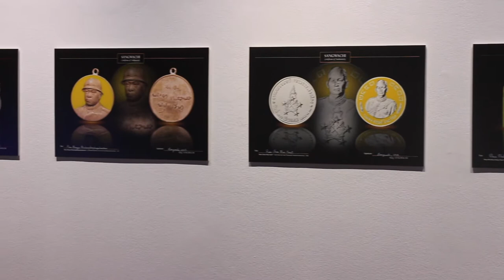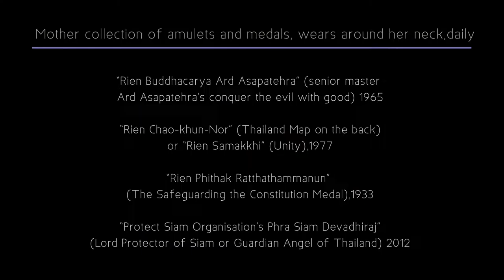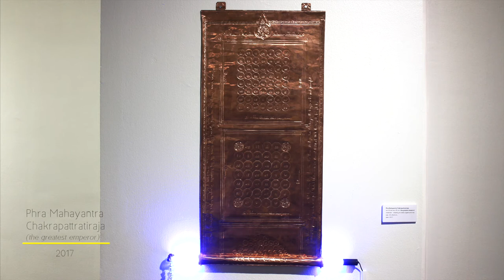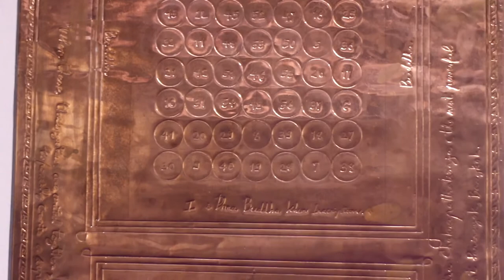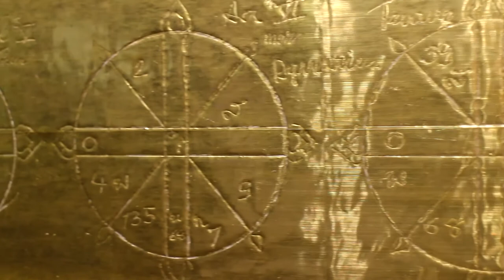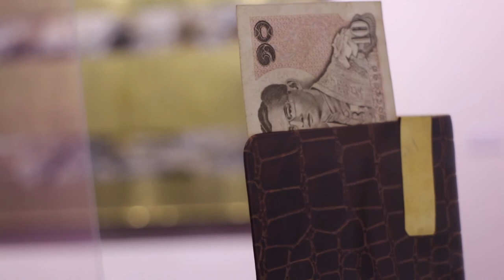Sangwachi and Suebsang Art Exhibition at RMA Art Gallery Bangkok THAI, Nov- Dec 2017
‘The truth is stranger than fiction of objet trouvé’

An art exhibition by Sang SANGWACHI
Curated by Suebsang Sangwachirapiban
On display: 14 November - 26 December 2017

This is Sang SANGWACHI’s first solo artistic exposition, held at the RMA Institute, Bangkok and curated by Suebsang Sangwachirapiban. “The truth is stranger than fiction of objet trouvé” is a collection of Thai fetishism along with commemorative objects and medals of bravery, which correlate with development of social, historical, financial contexts as well as a relationship with political leaders, carefully selected to present a portrait of various Thai narratives, faiths and identities. Regarding its oral history without reliable testimony, people have been provided with heterogeneous information from generation to generation about the peculiar and special properties of those objects that resonate with different credos and myths of Thai supernaturalism. This is interesting in terms of (Thai) multiculturalism, which has taken in outside influences for centuries. Throughout the class hierarchy, properties of beliefs are considered elements of a nation’s complexion. Especially acquired for this exhibition, all items are obtained from amulet markets, both online and offline, where any person’s desire can be satisfied 24/7.

SANGWACHI has been a serious collector of amulets, talismans and objects with magical power. He has taught himself their visual aesthetic, function, faith and individual anecdotes, combining different paradigms in his contemporary art and explaining social concepts through these objects. His four main elements of consideration are: i) unusual properties of thing, ii) individual credos, iii) relationship with objects and iv) significance and existence, which allow for an understanding of the values behind the objects, either good or bad.

* Field Marshal series (1/2 edition)
details
-5 Amulets :
      i.“Rien Saang Chart”(national building), 1940 ca.
      ii.“Rien Chom Phon Sarit” (field marshal Sarit Thanarat’s funeral ceremony), 1964.
      iii.“Rien Phraya Phahonphonphayuhasena” (commemorative coin on his birthday anniversary), 1935.
      iv.“Phra Phuttha Sihing Chom Phom Po” (field marshal Plaek Phibunsongkhram’s signature on the back), 1952.
      v.“Luang Pu PHEUK” (initiated by admiral Sangad Chaloryu along with Royal Thai Navy’s logo), 1979.
- Real Gold 96.5 % Necklace (Sukhothai or Ayutthaya necklace handcraft, weight 60 grams)
- Real Gold 96.5 % Amulet Frames (Sukhothai or Ayutthaya amulet frame handcraft each)
- Photographs (archival paper size 12 x 18 inch + frame) or (archival paper size 24 x 36 inch without frame)
- Amulet Case (28 x 43 cm.)

* Father, Mother and Son (1/2 edition)
details
- 12 Amulets
      i. “Phra Somdej Wang-Na Palace”, 1868 ca.
      ii. “Rien Chaisamoraphum” (The Victory Medal), 1945.
      iii. “Commemorative coin of 14 October 1973 Thai Revolution”, 1976 ca.
      iv. “Phra Mongkol Ming Muang” (initiated by field marshal Praphas Charusathien), 1965.
      v. “Siamese Revolution of 1932’s Commemorative Button”, 1940.
      vi. “Rien Buddhacarya Ard Asapatehra” (senior master Ard Asapatehra’s conquer the evil with good), 1965.
      vii. “Rien Chao-khun-Nor” (Thailand Map on the back) or “Rien Samakkhi” (Unity), 1977.
      viii. “Rien Phithak Ratthathammanun” (The Safeguarding the Constitution Medal), 1933.
      ix. “Protect Siam Organisation’s Phra Siam Devadhiraj” (Lord Protector of Siam or Guardian Angel of Thailand), 2012.
      x. xi. xii. “Rien Wan Dek” (PM. Prayut Chan-o-cha’s national children day commemorative coins), 2015, 2016 and 2017.
- Amulet Case (41 x 55 cm.)

* Astrology Studies
materials : sacred brass sheet and oil paint on plywood
size : 154.7 x 84.5 cm.
year : 2017

* Magic Knives Could Help You
materials : ‘Luang Phor Drem's magic knives’ replica (artificial ivory and metal), sacred brass sheet and neon on plywood
year : 2017

* Wallet of Love and Power
materials : ‘Field Marshal Sarit Thanarat’s Wallet’ (a    souvenir given to people who attended his birthday  celebrations in 1962.), ‘Sarit and his wife (Vichitra Thanarat) Photograph’, “Rien Rao Su” (Phrakhu Sathorn Pattanakit-Luang Phor Lamoon- Sarit Thannarat portrait on the back), 1985 and Thai Banknote in 1970 ca.
year : 2017

* Roger that, Sir
materials : ‘The Royal Thai Armed Forces’s commemorative dish on its anniversary, 25 January 1976, ‘Rien Sayree Chon’ (Freeman Safeguarding Medal), 1969 and ‘The Pride of Thailand’s brooch’, 2015 on wood box
year : 2017

* Phra Mahayantra Chakrapattratiraja มหาจักรพรรตราธิราช (the greatest emperor)
materials : drawing on india copper and neon
size : 39 x 82.6 cm.
year : 2017